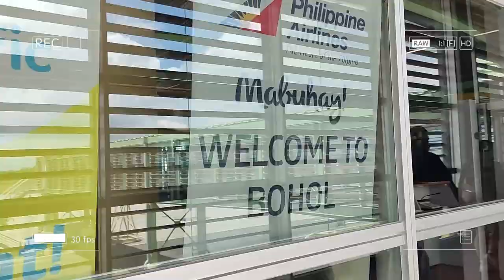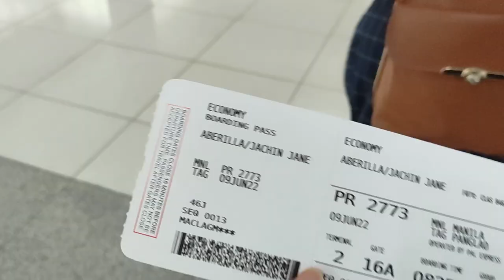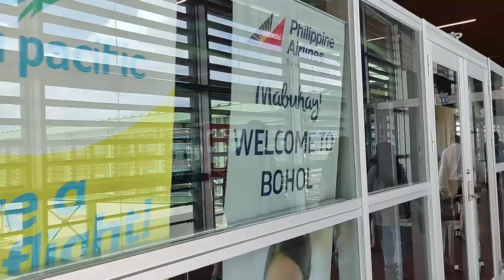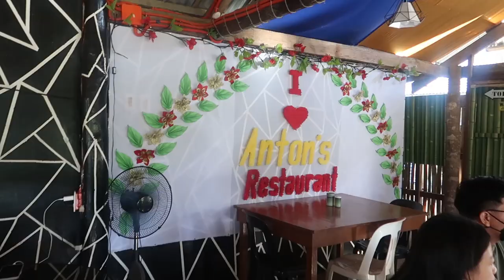BOHOL 2022: First family trip! May umiyak sa plane HAHA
PANSOL NO MORE!!!